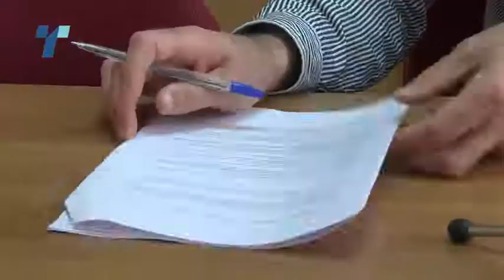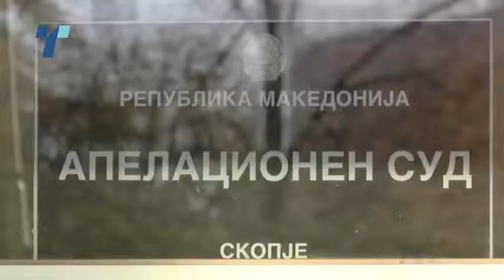Судиите предупредуваат на можни злоупотреби за нивно разрешување